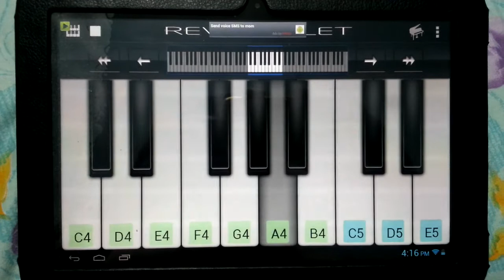Kal Ho Na Ho in Piano Tablet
How to play the title track of the Movie Kal Ho Na Ho on a 10" Tablet